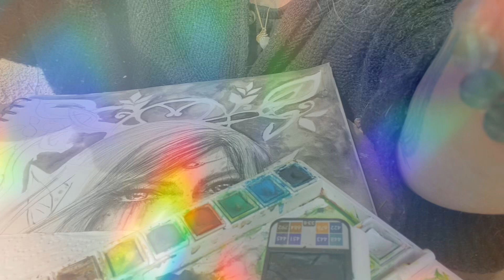🕉️ Mes parenthèses de Bonheur 🌬️🤍 146 🕉️